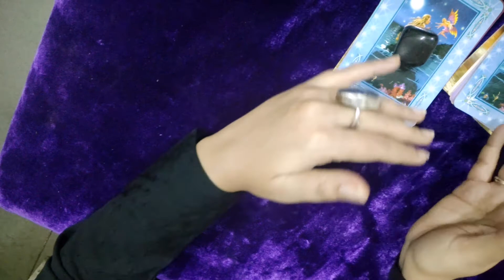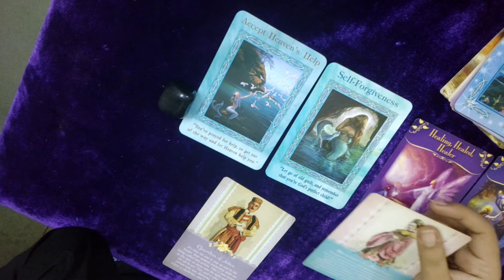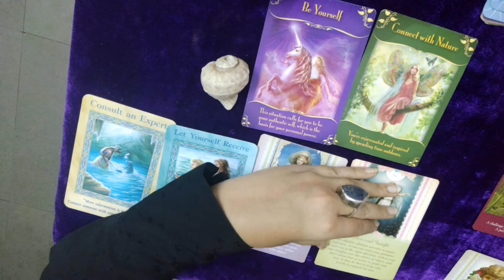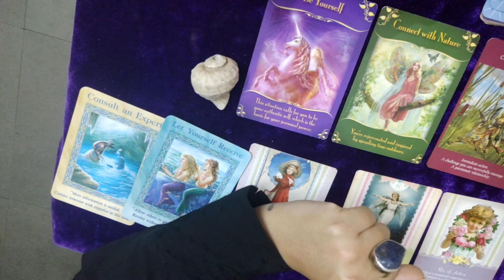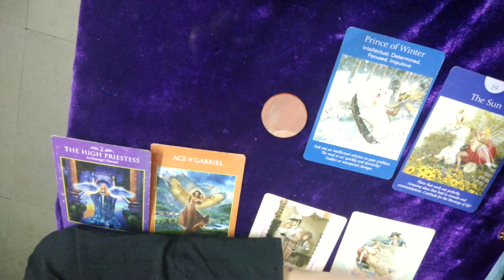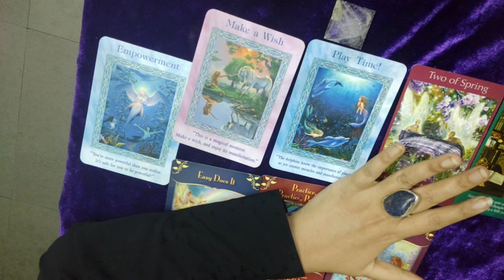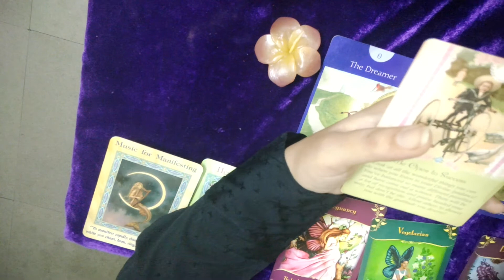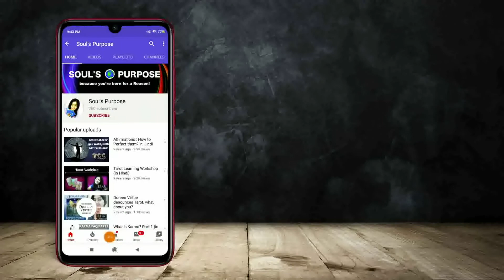How others see👀 you? First Impressions ✨you leave on People ✨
What is the first impression you leave on people, how others see you. It may not be who you truly are.. but still helps you

Time Stamps - Part1- @1:21, Part2- @9:38, Part3 - @19:01, Part4 - @27:30, Part5- @35:04.